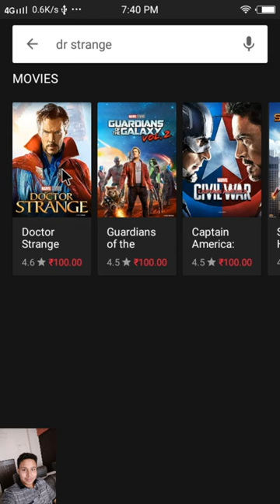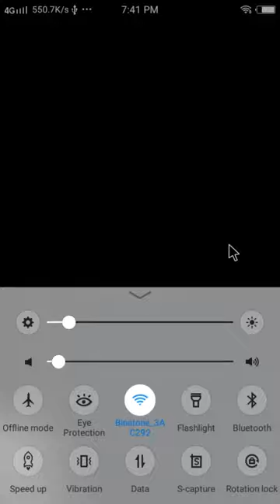Google play movies HACK